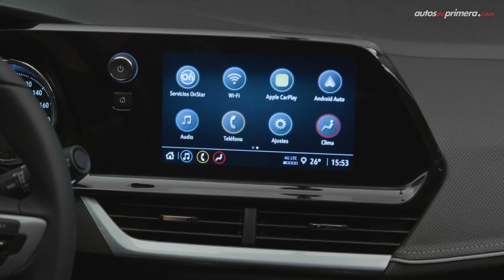Nueva Chevrolet Montana 🔥 Una pick-up ligera muy funcional 🔥 Primer Contacto (4K)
Nueva Chevrolet Montana. Estuvimos en Brasil, probando la nueva pick-up ligera que pronto llegará a Colombia. La Chevrolet Montana es un modelo que está construido sobre la plataforma de la nueva Chevrolet Tracker con la cual comparte varios elementos entre ellos el motor 1.2L Turbo de 130 hp y 190 Nm de torque. ¿Qué les parece la New Montana 2023? ¿Les gustó la Nueva Chevrolet Montana?

Precio Chevrolet Montana (por definir una vez llegue oficialmente a Colombia).